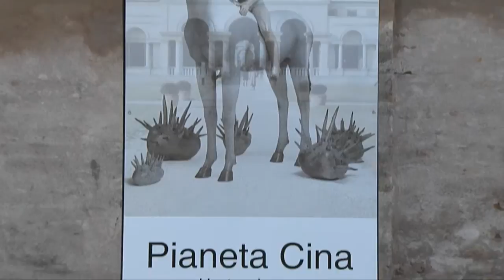Pianeta Cina (Mantova, 13/04/2013)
Fino al 15 maggio l'arte orientale incontra il Rinascimento italiano nelle sale di Palazzo Te.